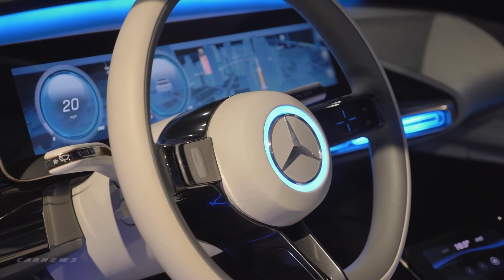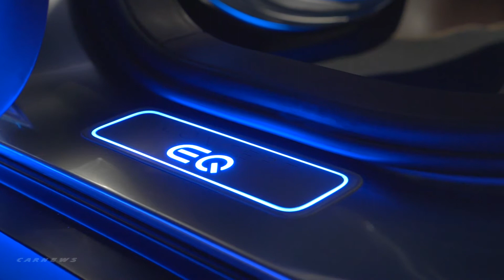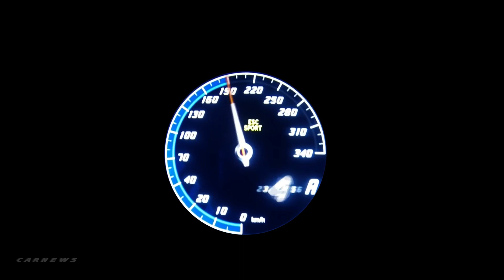2019 Mercedes-Benz EQ Concept futuristic beauty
The monolithic basic form of the EQ Concept unites the DNA of an SUV with the dynamic character of a coupé and a dash of shooting brake at the rear end. The squat, elongated greenhouse gives rise to muscular purist proportions.

Scarcely visible body panel joins, concealed windscreen wipers, cameras instead of exterior mirrors and an absence of conventional door handles emphasise the stretched, dynamic silhouette, lending the SUV a seamless appearance while reducing its air resistance.

An intentionally reduced side view, broad shoulders and large 21-inch light-alloy wheels make for a dynamic presence even before the vehicle moves off.

The peripheral light strip of the "Black Panel" is characteristic of the vehicle. Embedded in it are the white, powerful LED headlamps. Viewed from the side, the flowing E-line and beltline form a frame around the base of the mirror camera. The tail lamps take up the contour of the "Black Panel" and are surrounded by an LED optical fibre in electric blue, which changes to red when the vehicle is moving and acts as a reversing lamp.

In the cockpit, the focus is on customer-friendly, intuitive and touch-based controls. The OLED displays show appropriate icons and symbols in the respective menu. The 24-inch (53 x 11 cm) TFT high-definition widescreen display presents all the relevant information, such as speed, range, driving data or navigation and map details.